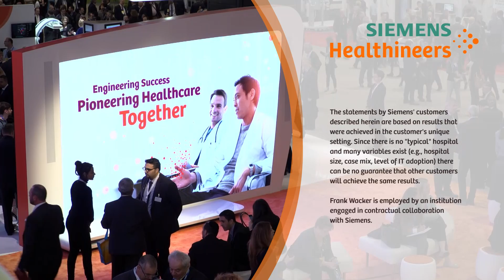RSNA 2016 - First experiences with ARTIS pheno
At RSNA 2016 we presented our new robot-supported angiography system ARTIS pheno, which was designed to serve challenging patient groups such as adipose patients or patients with multiple morbidities. Watch Prof. Frank Wacker, Hannover Medical School, Germany explaining the advantages and the potential of robotic systems for the future. Siemens at RSNA 2016.